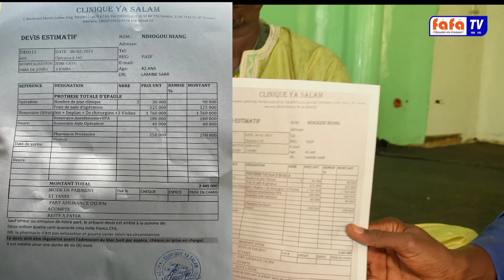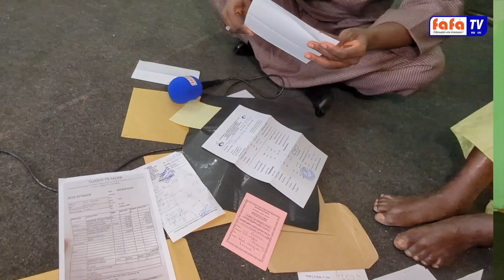Jangat N°28 Le Waqf en Islam et son importance dans la société.Imam Ibrahima CISSE, Directeur Al ...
Jangat N°28
Le Waqf en Islam et son importance dans la société.
Imam Ibrahima CISSE, Directeur Al Falah Kaolack.
Fafa tv, La chaine qui enseigne et qui informe